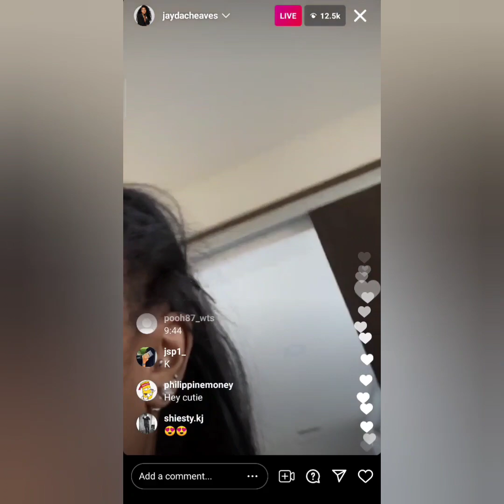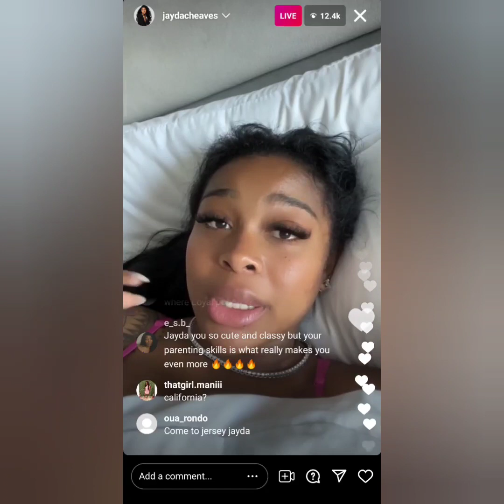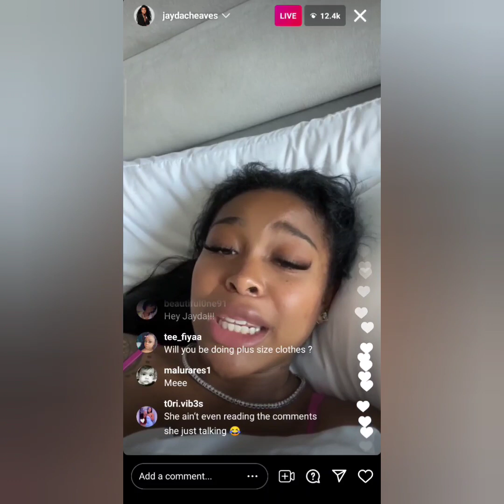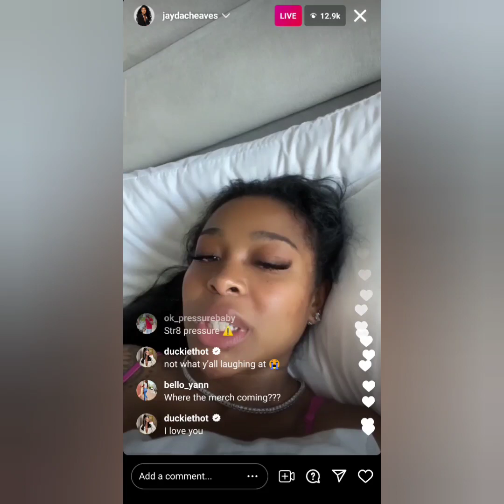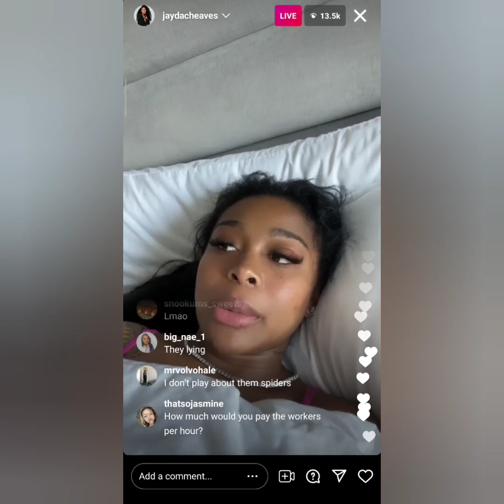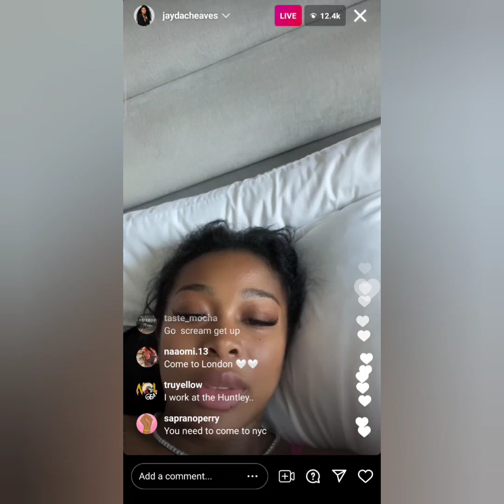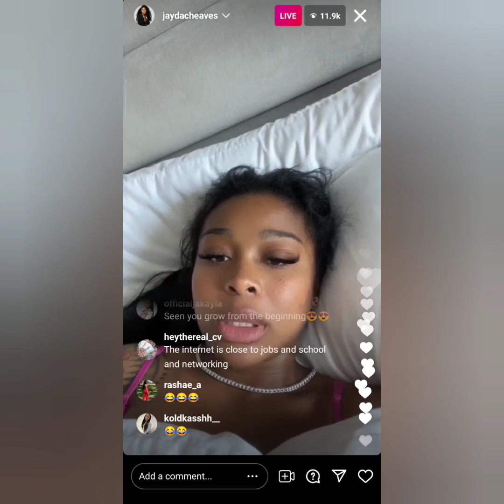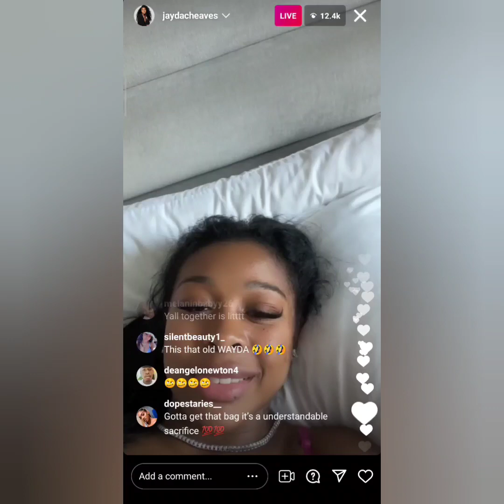Latest Live Jayda Cheaves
Jayda Cheaves Instagram Live!